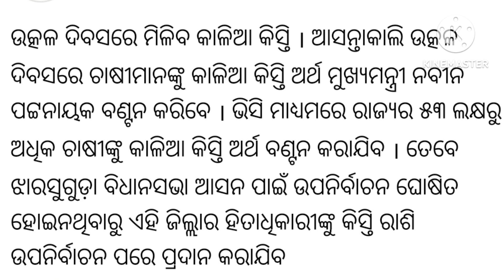କାଳିଆ ଟଙ୍କା ଆସିଲା।।ଉତ୍କଳ ଦିବସ।।ଏପ୍ରିଲ ୧।।KALIA YOJANA।।2000।।